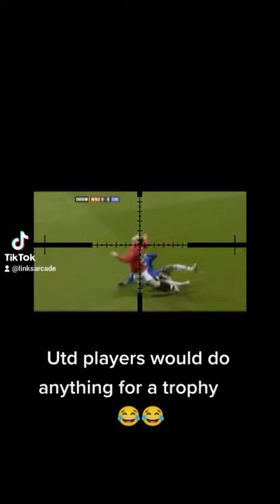Man Utd cheats